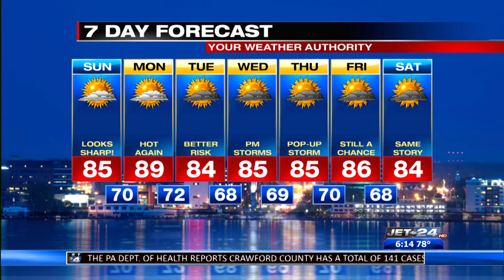Craig's Saturday Night Forecast